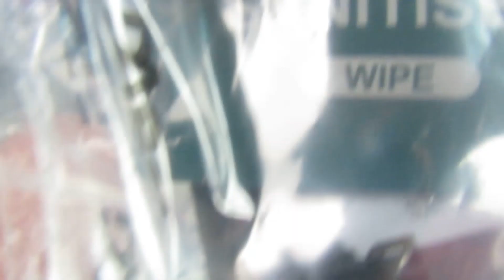vlogmas | ROAD TRIP FROM CAPE TOWN TO MAKHANDA @GRAHAMSTOWN | SA YOUTUBER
Hey people😍😍❤️.

In this vlog you'll see me and my sisters getting ready for our trip.

😭I know I’ve been promising,promising but dololo koda ker now I’m back with a vlogmas🥺. I hope it make you happy and you’ll enjoy it. I love you all❤️❤️🔐